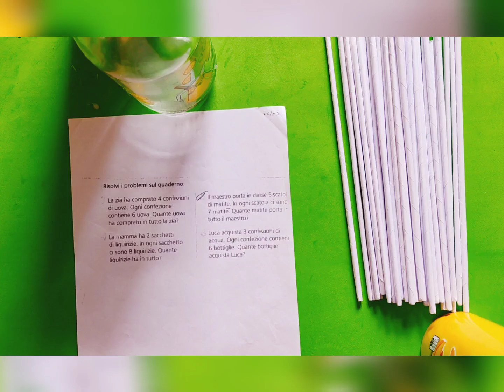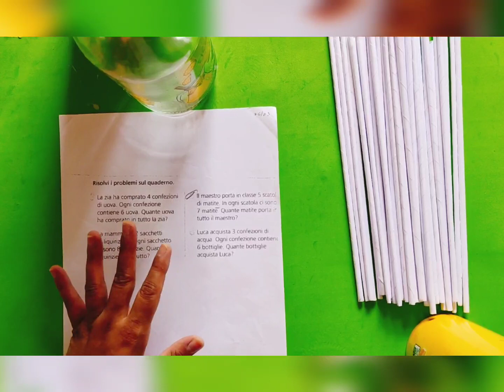HOW TO MAKE FLOWER VASE FROM CHIPS CAN AND WASTE PAPER Paper vase/chips canvase /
Hello everyone..here is a way to make vase from chips/pringles can and waste paper /newspaper.

Its Awesome idea.Its also  easy to make so don't waste those things and try it's at home.